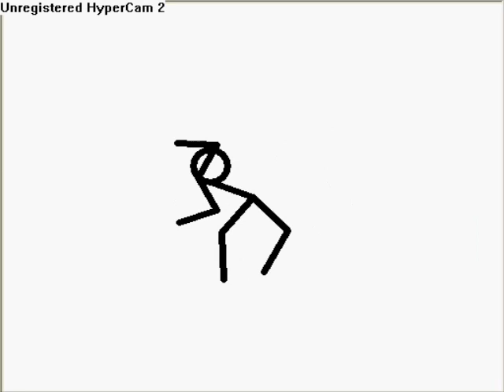he is a pig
title says it all!!! (AWESOME SONG!!!)